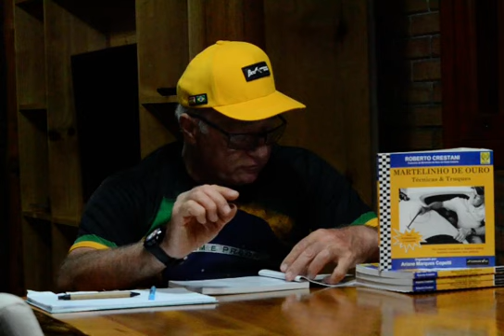Conteúdo - Parte 5 do Livro Martelinho de Ouro: Técnicas & Truques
Martelinho de Ouro, Curso, Livro, Empreendedorismo na Funilaria Artesanal, Profissão Funileiro, Profissional de Martelinho de Ouro, Carreira PDR Brasil.

Resumo:
O livro "Martelinho de Ouro: Técnicas & Truques" possui 5 partes. Aqui nesse vídeo estamos falando um pouco sobre o conteúdo que compõe a Parte 5 -  Martelinho Empreendedor.

Objetivo: Reconhecer a importância de aplicar estratégias empreendedoras, como calcular preço e fazer orçamentos. Oportunidades de prática: Curso e Estágio na área de Martelinho de Ouro.